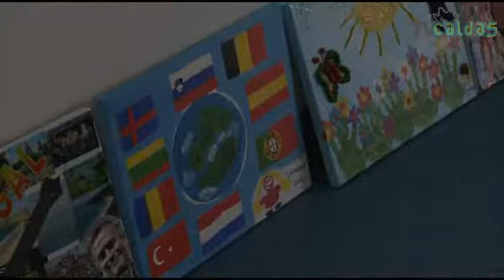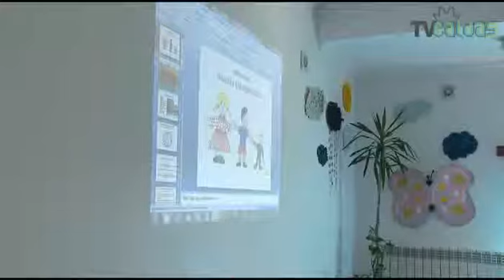Programa Comenius | Infancoop